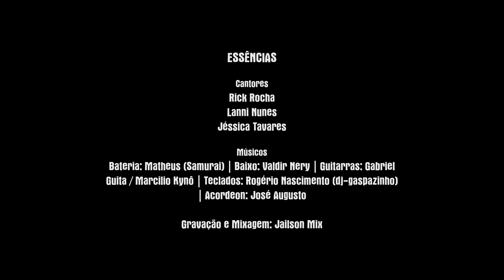Malla 100 Alça - Chega de Chorar, Chega de Sofrer (feat. Lamarck Macêdo) [Especial Essências]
AMAZON MUSIC

Compositor: Rogério Lopes

Letra:

Eu já chorei, eu já sofri lembrando do nosso amor
Uma historia linda e o tempo não apagou
Foi crescendo, crescendo e eu sempre pensando em ti
Mais quando todo jogo tem um perdedor
Dessa vez eu me dei mal você foi quem ganhou
E foi a ultima cartada de jogo de amor

Ah como eu queria acreditar
Que um dia a gente vai se encontrar
E você vai dizer que ainda me ama
Se é um sonho ou ilusão, eu sei que não dá mais
O nosso amor chegou ao fim
Eu não volto a trás
Você me machucou de mais e feriu meu coração

Chega de chorar, chega de sofrer
Eu viro o mundo mais não volto pra você
Chega de chorar por você
A tua vida não faz mais parte da minha
Eu viro o mundo mais não volto a você